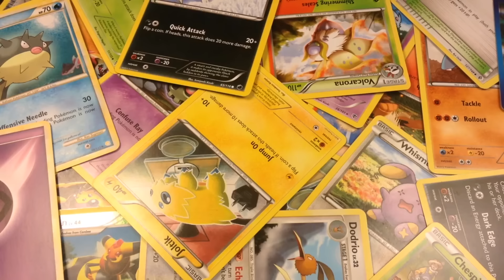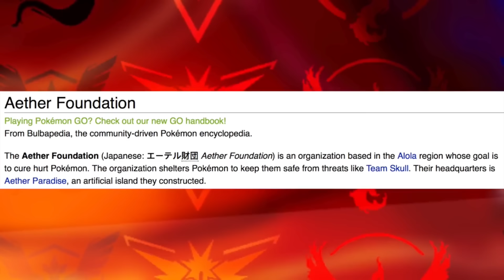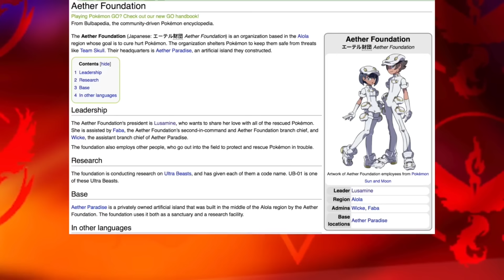Pokemon Theory: Are The Aether Former Team Skull Members?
Music used -
GlitchxCity